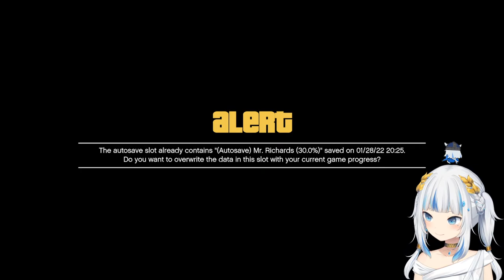【GTA V】 BUY BUY HOLD SELL SELL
This stream is being carried out after confirming with Rockstar Games and following policy.